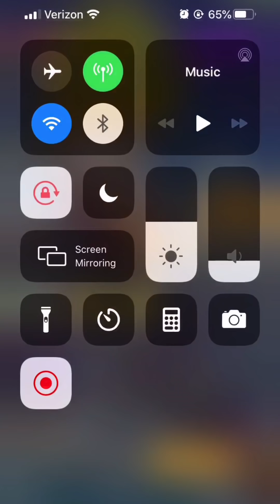🎬 Fusion Reborn Team part 2| Dragon Ball Legends